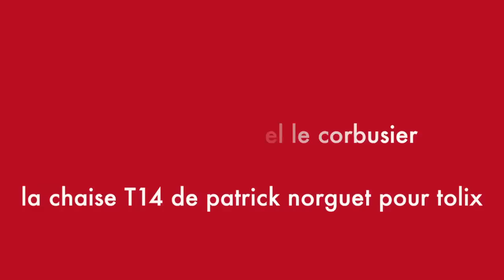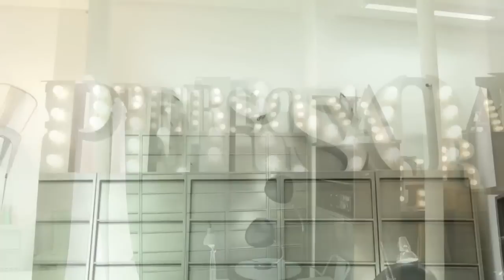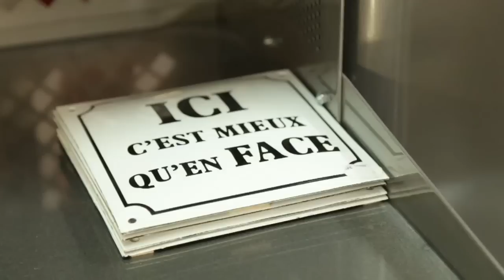Déco design : Chaise T14 Tolix et couleurs Le Corbusier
Persona Grata, spécialiste du mobilier design vous propose de découvrir ses actualités.
-La chaise T 14 de Patrick Norguet designée pour Tolix .
-Les couleurs pastel Le Corbusier pour un intérieur au design intemporel.
Retrouvez tout l'univers Tolix et design dans notre magasin, au 71 boulevard de Sébastopol à Paris. Persona Grata -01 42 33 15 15